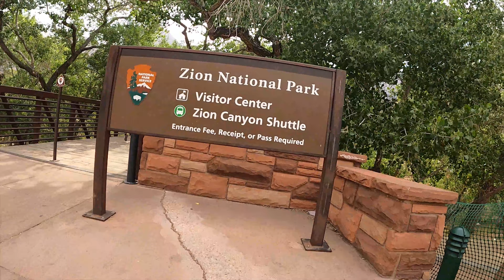Happy Fathers day :)!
Te amo Ramiro... Te extrano familia